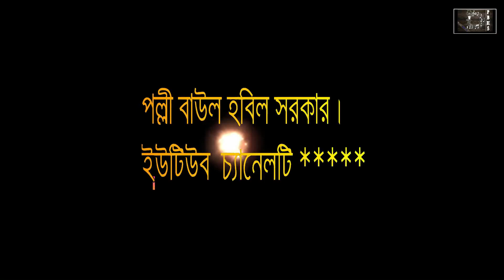আগুন মাটি হাওয়া পানি মিশাইয়া, মাটির একটি মুর্তি রাখলেন বানাইয়া। New Baul Song 2020।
শিল্পীঃ বাউল কলি সরকার।